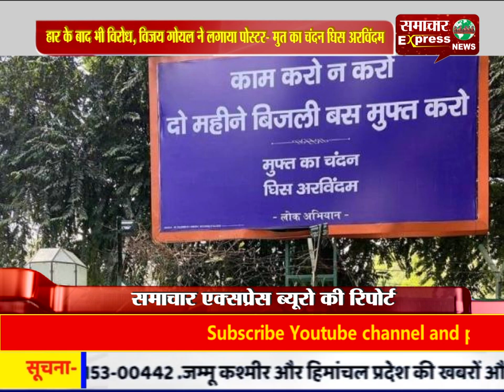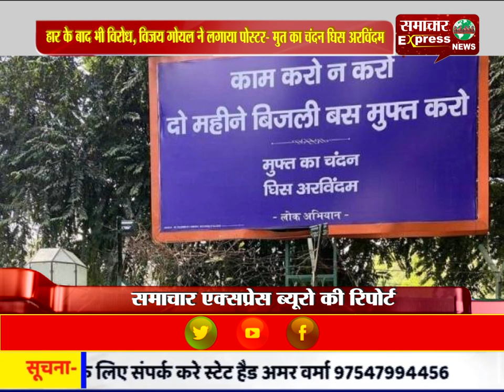हार के बाद भी विरोध, विजय गोयल ने लगाया पोस्टर- मुफ्त का चंदन घिस अरविंदम